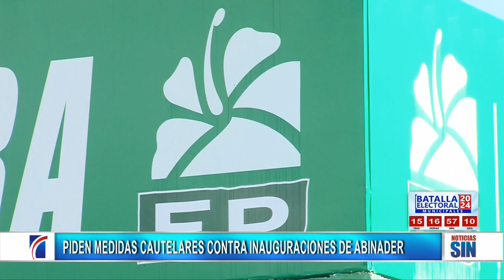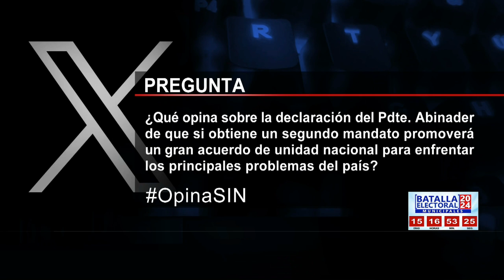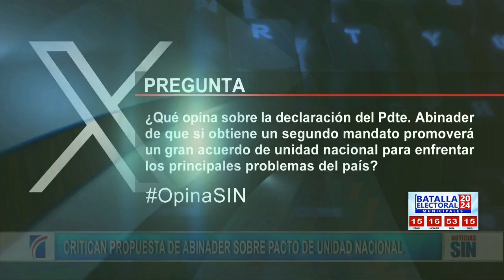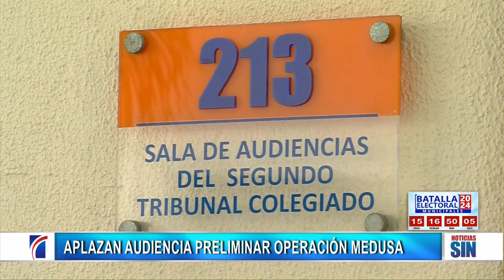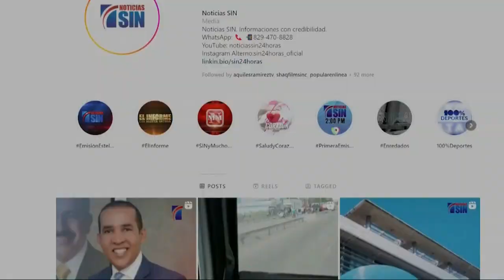PrimeraEmisión: Elecciones municipales y operativo dengue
La Fuerza del Pueblo solicitó a la Junta Central la aplicación de medidas cautelares en contra del presidente Abinader y el PRM por considerar que hacen un  uso abusivo e indiscriminado de los recursos del Estado durante la presente campaña proselitista.

Manuel Crespo, delegado Político de la Fuerza del Pueblo, recordó al gobernante que el uso de los recursos del Estado en actos proselitistas representa una violación a las leyes Electoral y de Partidos.